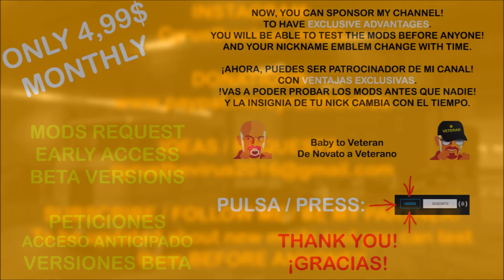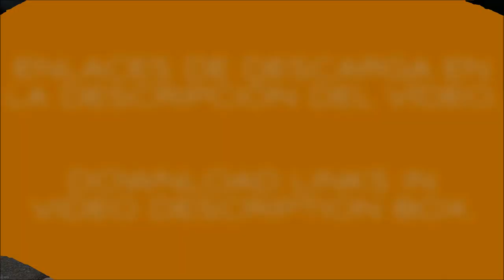WILSON CATTLE TRAILERS ATS 1.39.x & OLDER VERSIONS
SEND ME A SCREENSHOOT OR SHORT VIDEO USING MY MODS AND YOU WILL BE IN THE SPECIAL 5,000 SUBSCRIBERS VIDEO!!

INGLÉS - ENGLISH

WILSON CATTLE TRAILERS.

Credits: CyrusTheVirus, Pinga, Giants Software, SCS Software.

Adapted to 1.39.x ATS game version.
Fully standalone.
Def files updated to 1.39.x game version.
Updated to new traffic system.
Increased license plate light range.
Adjusted jobs price.
2, 3 & 4 axis chassis versions and single / double.
Ownables.
Freight market.
Trailer cables.
Advanced coupling.
4 different cargos.
Reflective stripes.
A.i. traffic (all chassis variants and singles & doubles).
Clean gamelog.
Please, inform about bugs/errors. Thank you.

SPANISH - ESPAÑOL

TRAILERS WILSON PARA GANADO VIVO.

Créditos: CyrusTheVirus, Pinga, Giants Software, SCS Software.

Adaptado a la versión 1.39.x de ATS.
Totalmente independiente.
Archivos def adaptados a la versión 1.39.x.
Adaptado al nuevo sistema de tráfico.
Aumentado el radio de iluminación de la luz de placa de matrícula.
Ajustado el precio de las cargas.
Versiones de trailers con 2, 3 y 4 ejes, sencillos y dobles.
Se pueden comprar.
Mercado de mercancías.
Mangueras de aire.
Acoplamiento avanzado.
4 diferentes cargas.
Bandas reflectantes.
Se puede ver en el tráfico (sencillos y dobles, todas las configuraciones de chasis).
Gamelog limpio.

A disfrutarlo. :-)